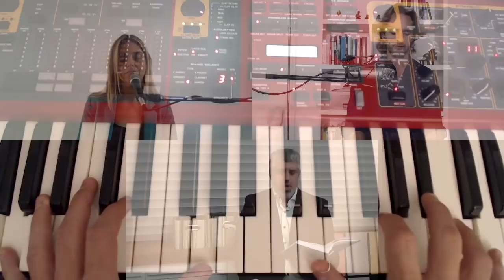Shabat Tazría-Metzorá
Kabalat Shabat
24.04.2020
Lamroth Hakol - Comunidad Virtual